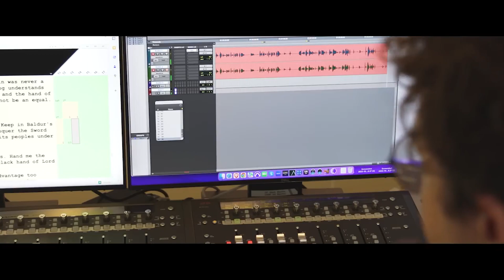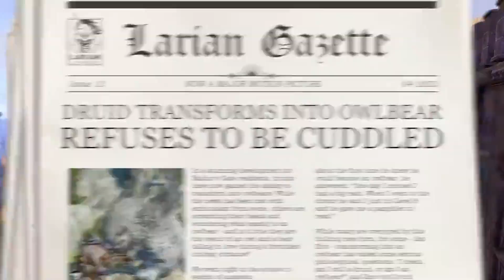Why I'm OBSESSED with Baldur's Gate 3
If you like D&D, don’t sleep on Baldur’s Gate III, which is launching on August 31, 2023. This is a story-rich RPG set in the Forgotten Realms where you can assemble a party to “shape a tale of fellowship and betrayal, survival and sacrifice, and the lure of absolute power.” You can play Baldur’s Gate III alone where you control your entire party of characters or online with your chaotic friends for a fun D&D-like adventure.

From the creators of Divinity: Original Sin 2 comes a next-generation RPG, set in the world of Dungeons and Dragons. Baldur’s Gate 3 is being developed by Larian Studios and is set to release on PC and PlayStation 5 on Aug. 31, 2023.

Love WizardPhD content? Become a MEMBER for as low as $0.99/month to unlock special emojis, exclusive posts, monthly hangouts, and more!

CHANNEL GUIDELINES for comments and chat 👇
1. Be respectful and use family-friendly language. Profanity will be deleted.
2. No self-promotion, spam, or leaks. Do not spoil for others.
3. Stay focused on topic. No discussion of religion or politics. Do not repeat messages.
Violations may result in deleted messages, timeouts, or removals by channel moderators.

Get The Legend of Zelda: Tears of the Kingdom
-Amazon (digital AND physical copies)
-Recommended Zelda Merch

ORDER HOGWARTS LEGACY AND COMPANION BOOKS
Amazon (ALL EDITIONS and PLATFORMS: Switch, PS, Xbox, PC) ✨
Hogwarts Legacy: The Official Game Guide
The Art and Making of Hogwarts Legacy: Exploring the Unwritten Wizarding World

🦉 MAIL
522 N Central Ave # 1305

WizardPhD is a Humble Partner, Epic Ambassador, and Amazon Affliate.